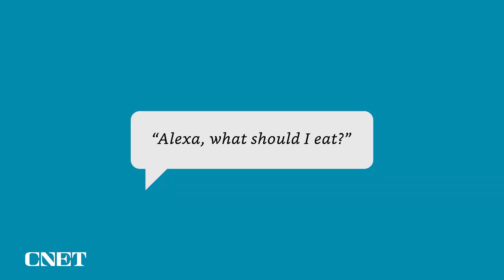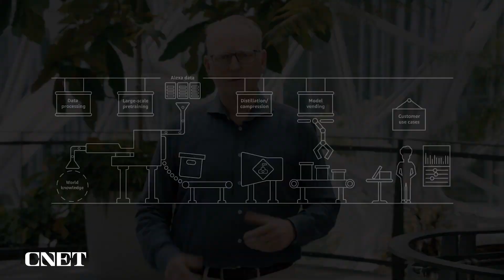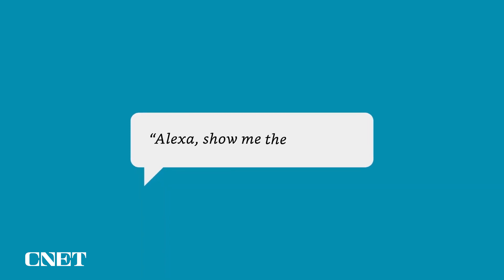Watch Amazon Reveal 2022 Alexa Virtual Assistant Strategy (Alexa Developers Conference)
At Amazon's annual developers conference, Alexa chief, David Limp reveals the company's latest offerings and strategy for 2022.